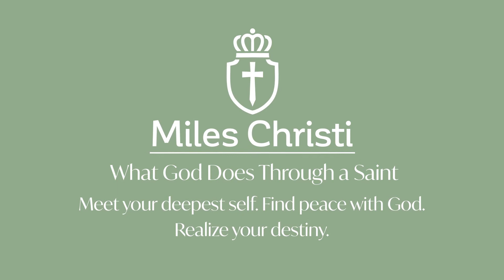Tip Tuesday (7/20/21)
How much can God do through us if we give ourselves to a life of conversion and evangelization?